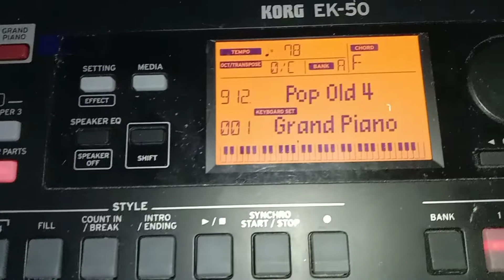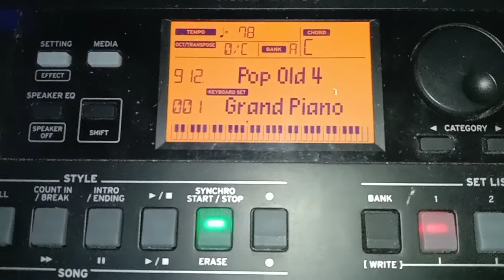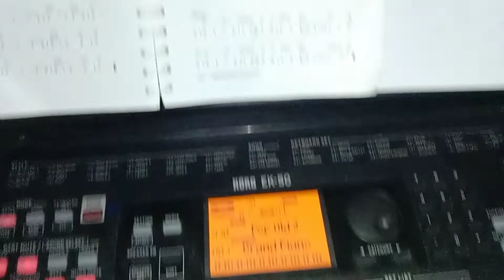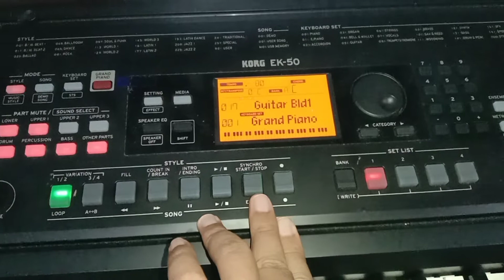TUTORIAL Pilih Style Yang Pas